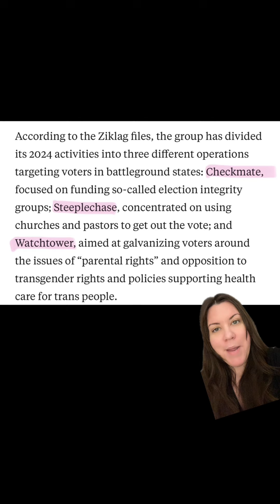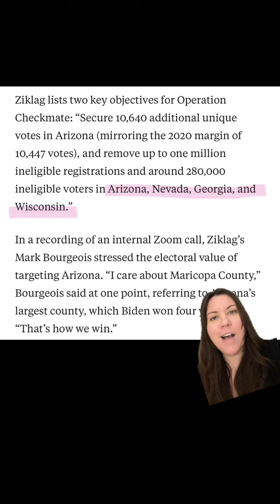The ultra secret Christian charity coming to an election near you